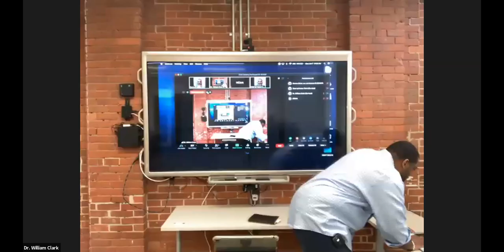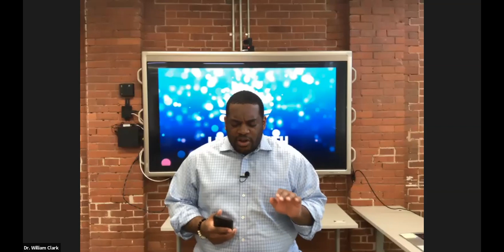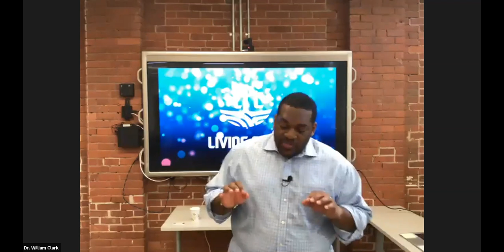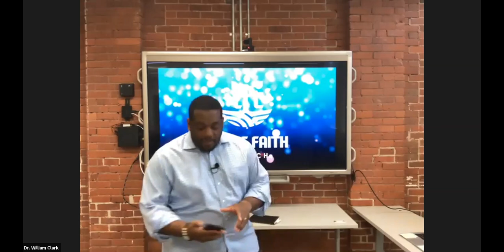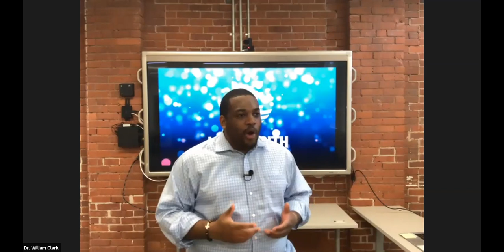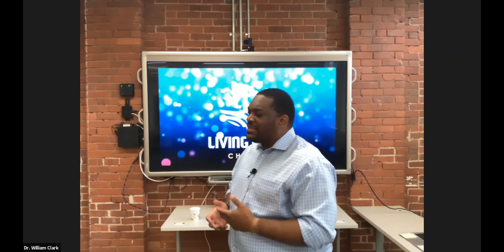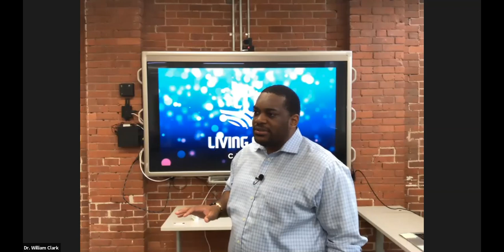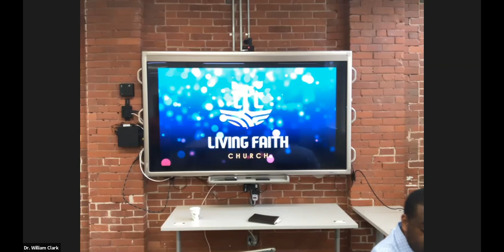A path to correction and change, pt 2: Ownership and Control